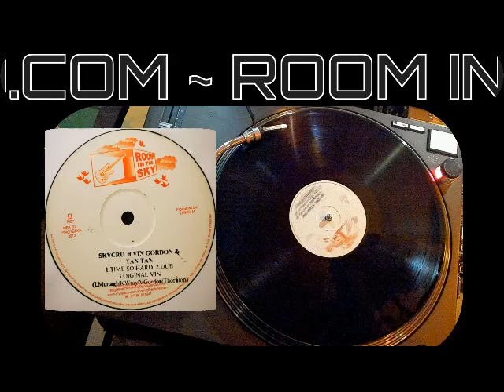💥🔥💥 BRAND NEW IN STOCK 12″ VINYL RECORD FROM ROOM IN THE SKY “SMOKING HORN E.P.”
💥🔥💥 BRAND NEW IN STOCK 12″ VINYL RECORD FROM ROOM IN THE SKY “SMOKING HORN E.P.” BIG RELEASE!

CLASSIC ANTHEM!

TRACKLIST:
A SIDE
1. Skycru feat, Tan Tan – smokinG horn
2.Skycru feat, Tan Tan – smoking dub
3. Skycru feat, Tan Tan – high tide horn
4.Skycru feat, Tan Tan – high tide dub

B SIDE
1. Skycru feat, Tan Tan – time so hard horn
2. Skycru feat, Tan Tan – time so hard dub
3. Skycru feat. Vin Gordon – original vin

ITEM #00      CONDITION – NEW

Produced by Lewis M @ Room In The Sky Studio.